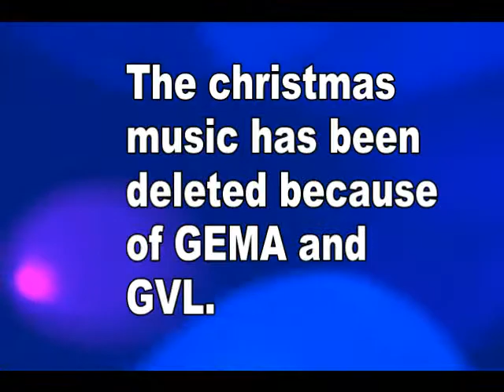Funk Bude 1989 12 No. 2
Funk Bude, 1989, Dezember, No. 1, Unterhaltungs-Show, nach einer Idee von und mit Andreas Klamm, Redaktion, Produktion, Moderation. Fernseh-Archiv 1989, Radio TV IBS Liberty, Andreas Klamm, Journalist, Deutschland, Tel. 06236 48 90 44. Music: The Christmas Music performed live has been DELETED because of GEMA and GVL. In Germany we have paid for the GEMA and GVL for the live broadcast. Musik. Die Weihnachts-Lieder und Musik wurde gelöscht wegen GEMA und GVL. Für die Live-Sendungen wurden bei der GEMA und GVL im Offenen Kanal die Gebühren nachweisbar bezahlt. In diesem Ausschnitt wurde die Musik gelöscht und durch lizenzierte freie Musik ersetzt.